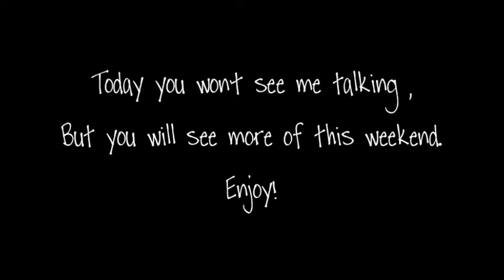VEDA '12 Day 20 - More From This Weekend. Also, Not Quitting.